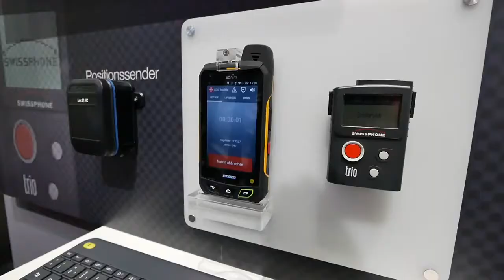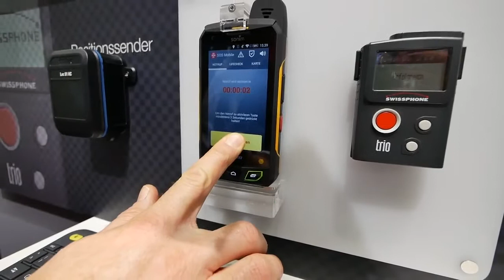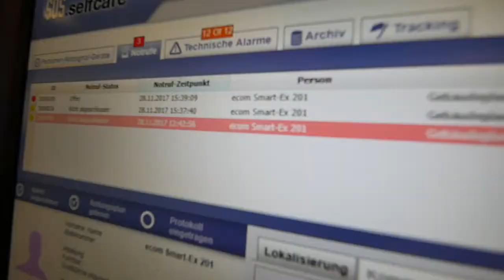Check out our demonstration for lone workers with the new designed and developed Swissphone TRIO.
Video: Gert Jan Wolf
We have modernized and developed the SWISSPHONE TRIO in terms of design. Its electronic design has also been developed: The personal alarm signal device now has a BLE interface and allows position determination with the corresponding position transmitters (beacons). Swissphone's protection of lone workers was certified in 2017 in accordance with BGR 139. The SWISSPHONE TRIO and the SOS portal of Swissphone were tested and certified as a complete solution.